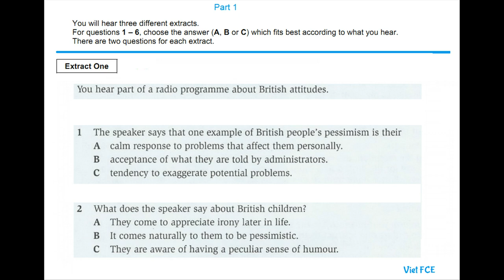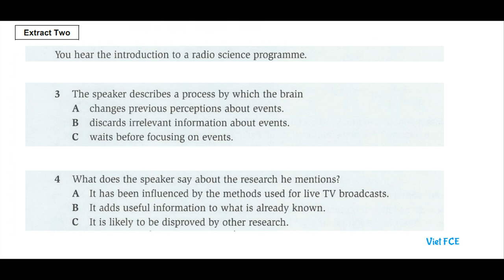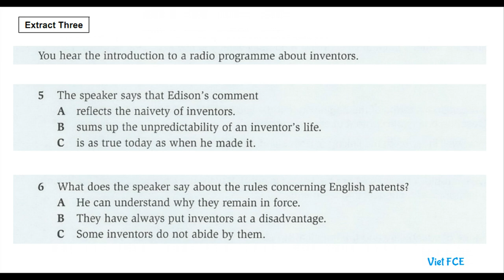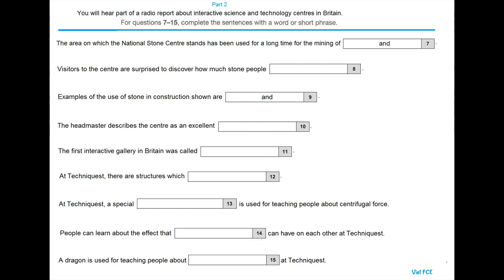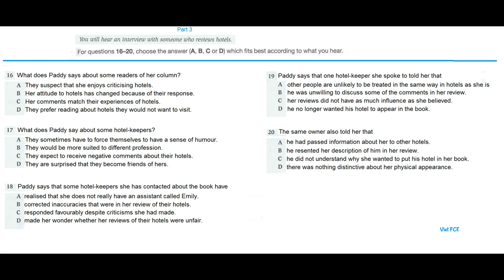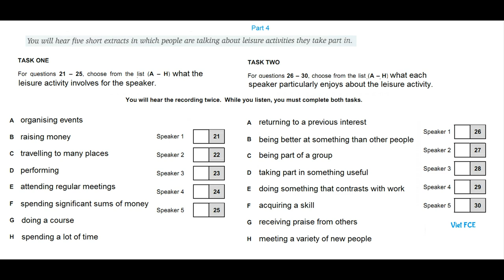C2 Proficiency (CPE) Listening Test 19 with answers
C2 Proficiency (CPE) Listening Test 19  with answers helps you practice listening skills for the C2 Proficiency Listening Test new format.

The C2 Proficiency Listening paper has four parts. For each part you have to listen to a recorded text or texts and answer some questions. You hear each recording twice.

Part 1: Three short, unrelated recordings lasting approximately 1 minute each. You have to listen to the recordings and answer two multiple-choice questions for each recording. Each question has three options (A, B or C). One mark for each correct answer.

Part 2: A monologue or prompted monologue lasting 3–4 minutes. The questions are a series of incomplete sentences. You have to listen to the recording and identify the information you need (one to three words) to fill each gap. One mark for each correct answer.

Part 3: A recording with interacting speakers lasting 3–4 minutes. You have to listen to the recording and answer a series of multiple-choice questions, each with four options (A, B, C or D). One mark for each correct answer.

Part 4: Five short, themed monologues, of approximately 35 seconds each. There are two multiple-matching tasks. Each multiple-matching task requires the selection of the five correct options from a list of eight. One mark for each correct answer.

There are 30 questions in the CPE Listening Test.

How to prepare for the CPE Listening test

0:00 Intro
0:05 Part 1
9:52 Part 2
21:55 Part 3
32:37 Part 4